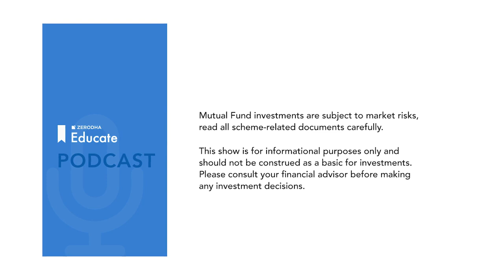Masterclass on factor investing (smart beta) with Sankaranarayanan Krishnan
Up until the 1990s, the Capital asset pricing model (CAPM) was the dominant model used to explain market returns. But in 1992 Nobel Laureate Eugene Fama and his partner, Ken French said that market returns can be explained by three factors namely:
1. Value: the tendency of cheap stocks to outperform costly stocks
2. Size: the tendency of small cap stocks to outperform large cap stocks
3. Market factor: the risk premium of the market over the risk-free rate, like a government bond.

Over a period of time, other factors like quality, momentum, and low volatility were added. Institutions were the first to adopt factor investing but with the popularity of ETFs, around 2010, factor ETFs also known as smart beta ETFs started becoming popular in the United States. Given that Indian markets are still very young compared to the US, we just had our first wave of factor or smart beta funds around 2017. But in the last 3 years, there has been an explosion in factor ETFs and mutual funds.

But investors often think of factor investing as a guaranteed way to generate higher returns than the market. They often look at the historical returns of factors like value, momentum, quality, and low volatility and think that these factor funds will always outperform Nifty, which isn’t true. Having said that, factor investing can play a very important role in your portfolio, and it’s important to know how to use these funds in your asset allocation.

This week on the show, we caught up with Sankaranarayanan Krishnan, a quant fund manager at Motilal who has rich experience designing factor models and managing factor funds. In this conversation, we start with the absolute basics of factors investing and talk about two major factors — low volatility (low vol) and momentum. We talk about why these factors exist and the explanations, return expectations, and how to use them in an asset allocation framework.

In this conversation, Sankar talks about:

1. How did he become a quantitative fund manager
2. What are factors
3. What drives the returns of factors
4. Will factors continue working forward?
5. Factor performance in India
6. Are factors free lunch?
7. Introduction to low volatility and momentum
8. Why do low volatility and momentum anomalies exist
9. Does the macroeconomic environment matter for factors?
10. What would make low volatility and momentum stop working?
11. Various approaches to implement low volatility and momentum strategies and what investors should know
12. Are factors replacement for active funds?
13. Factors funds, diversification and asset allocation
14. Will factors always outperform marketcap-weighted indices?
15. His personal investing philosophy
16. Career advice for someone who wants to pursue opportunities in quantitative finance
17. Book recommendations.

This was an absolute masterclass on factor investing, and we hope you enjoy listening to this conversation as much as we did recording it. We have an upcoming episode on the other two factors—value and quality.

If you have any questions or thoughts about the topics in the conversation, post them

We also have an introductory note on smart beta funds on Varsity, do check it out